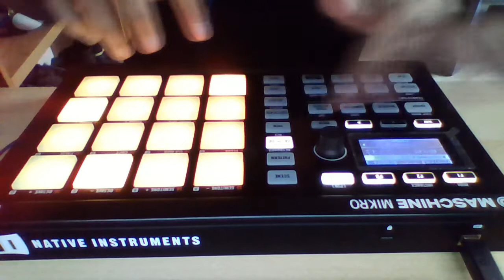video wmv - Maschine Mikro sample based live performance